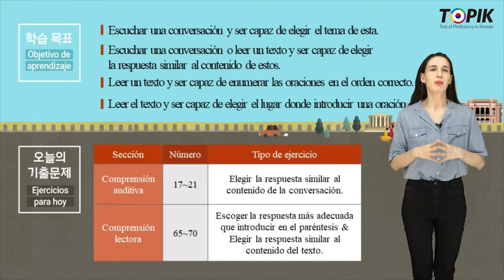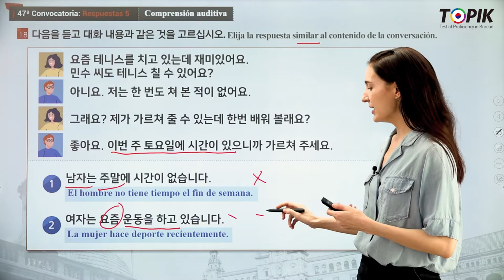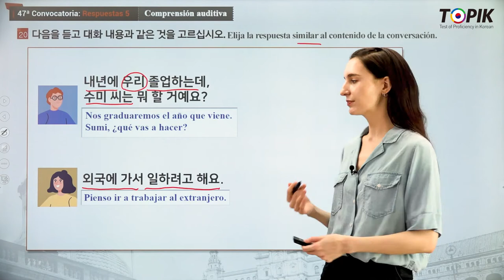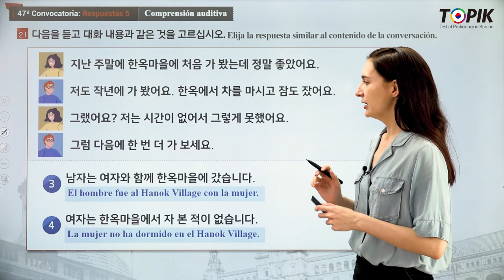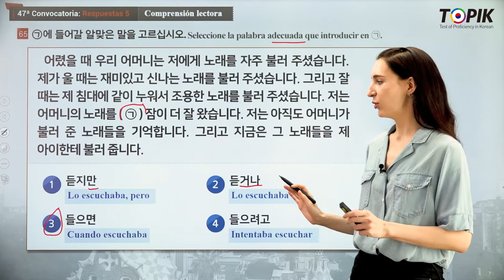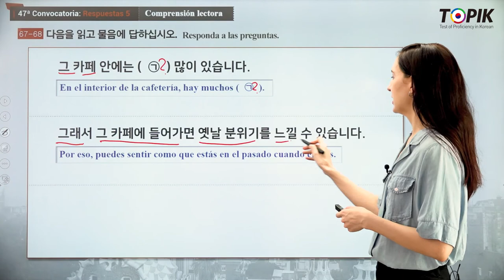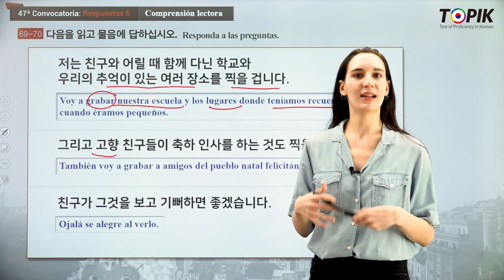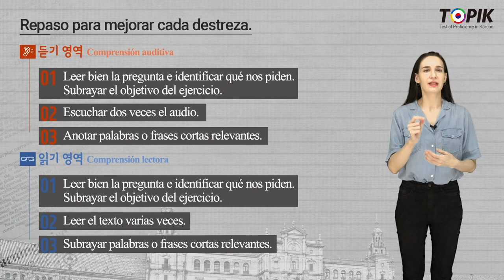TOPIK 1 Spanish 05